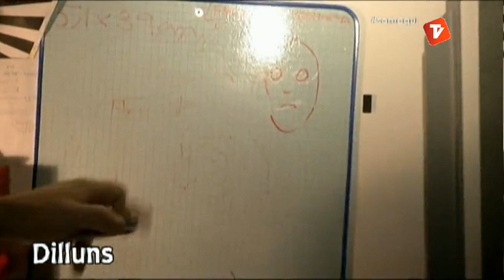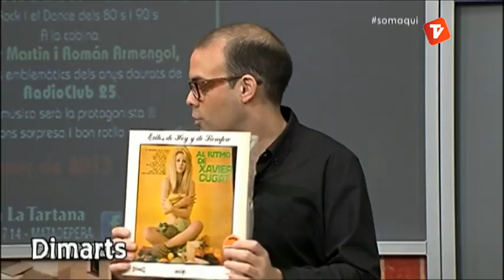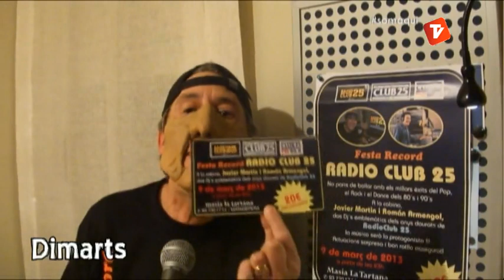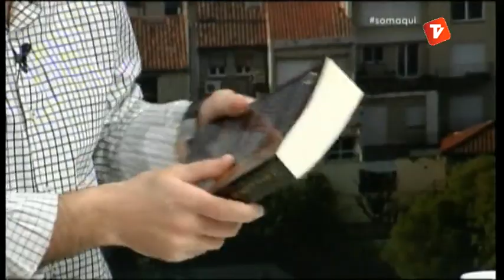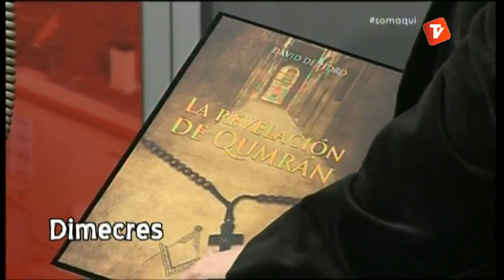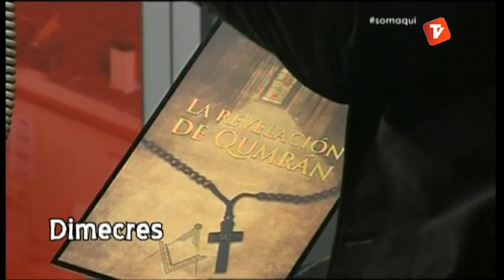Som Aquí Resum de la setmana 08-03-2013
"Som Aquí" s'emet en directe de 13h a 14h i remissió el mateix dia 22:30 a 23:30h